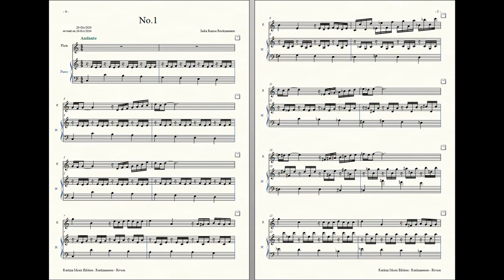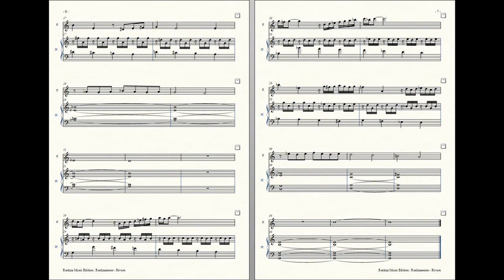Rockzaemon : Prelude for Flute and Celesta, Rivum No.1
Rockzaemon :
Prelude for Flute and Celesta,
Rivum No.1